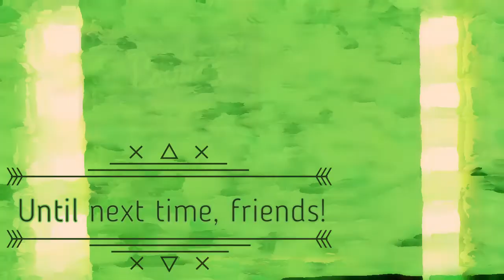The Level Lounge Podcast - Episode 9 - Remember Zoo Keys?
Bryan and Chrissie take you back to a simpler time this week. Shorter stories, Zoo Keys, movie theater memories from a couple days ago, riding in the car for six-hour road trips from Bryan's childhood home in Brownsburg, Indiana to Barberton, Ohio, and more. Won't you join us on this trip to memory lane?

This week we'll regale you with stories of a new Nintendo Switch hardware revision, Google Stadia setting itself up for success, Amazon Game Studios taking on The Lord of The Rings, Psychonauts 2's delay into 2020, and that's just some of the stories this week! In movie club we'll explore our complicated emotions about the new The Lion King.